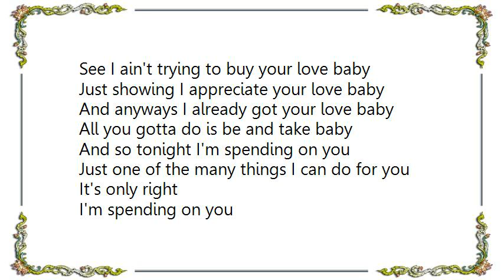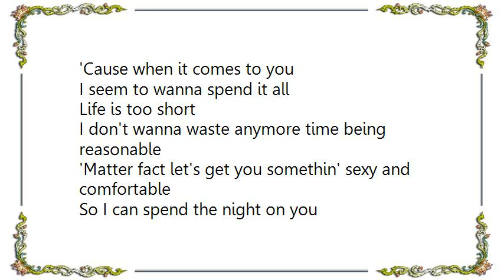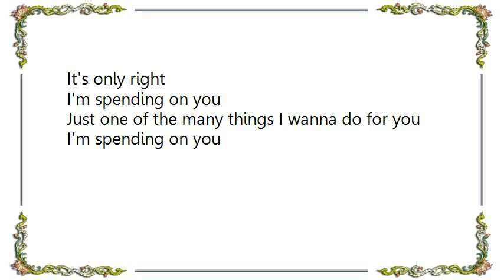Corneille - Spending on You Lyrics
[Lyrics Corneille - Spending on You]
See I ain't trying to buy your love baby
Just showing I appreciate your love baby
And anyways I already got your love baby
All you gotta do is be and take baby

And so tonight I'm spending on you
Just one of the many things I can do for you
It's only right
I'm spending on you
Just one of the many things I wanna do for you
I know you'd rather give than receive baby
But this is not optional, you best believe baby
No I won't have you fighting it, just receive baby

It's only right
I'm never gonna be the one to be reasonable
'Cause when it comes to you
I seem to wanna spend it all
Life is too short
I don't wanna waste anymore time being reasonable
'Matter fact let's get you somethin' sexy and comfortable
So I can spend the night on you